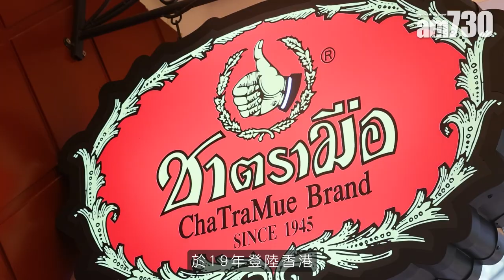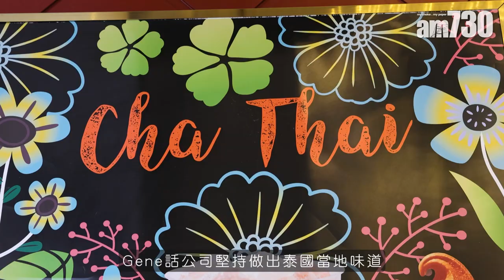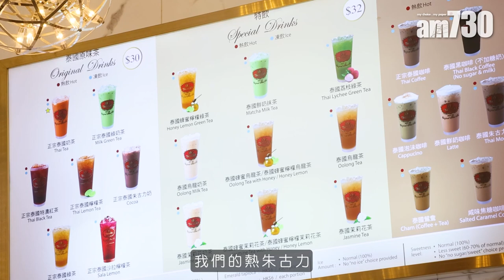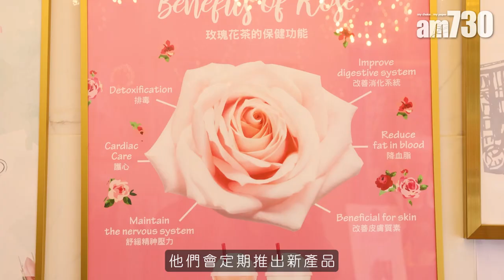泰國手標茶Cha Tra Mue點解一定係多冰？泰茶製作過程全公開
泰國人氣手標茶ChaTraMue於19年中登陸香港，人氣的泰式奶茶、綠茶及玫瑰花茶系列一直深受歡迎。泰茶的特色便是一整杯都是冰，原意是中和甜味及讓人客飲的每一口奶茶都是冰涼，帶來清暑感覺。奈何香港人講求快，就連飲各式不同飲料，也是大口大的吸啜，於是令泰茶的真粹未能呈現，繼而換來失落及疑問：「點解咁多冰同咁甜㗎？」

bmgproductionmusic